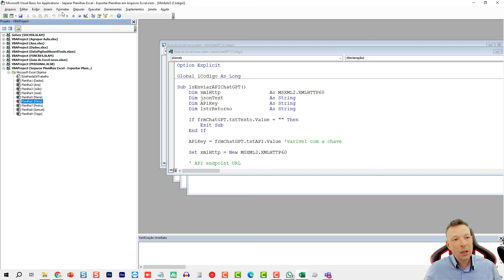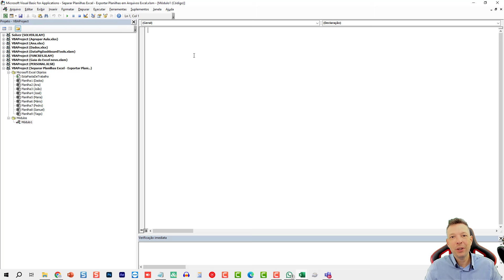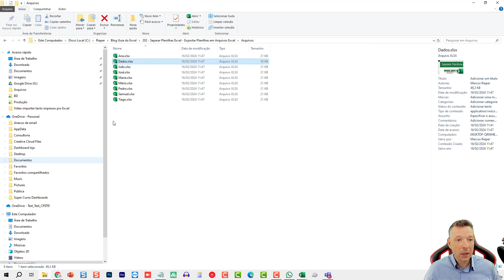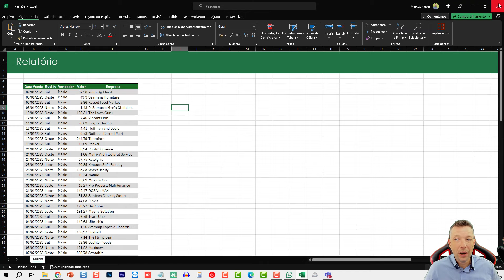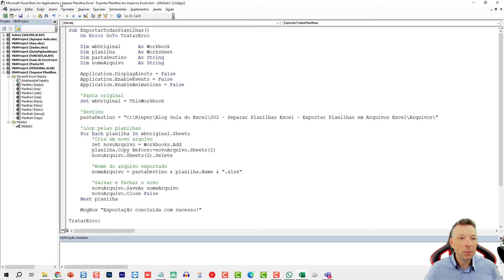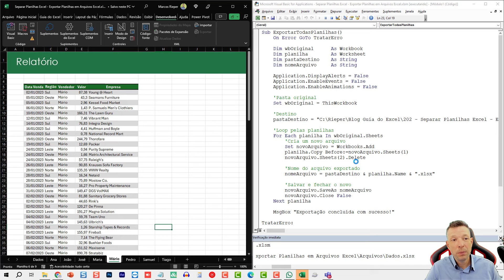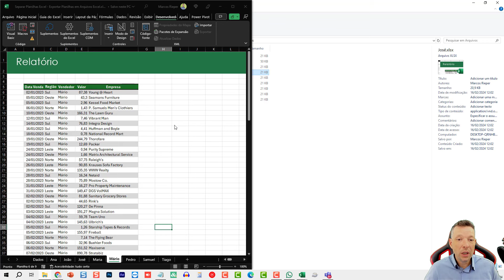Separar Planilhas Excel - Exportar Planilhas em Arquivos Excel